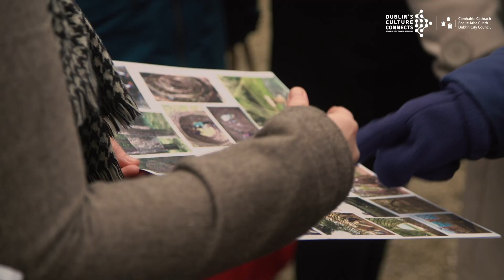The National Neighbourhood - Willow Zen Garden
Take a look behind the scenes at how the beautiful Willow Zen Garden in Fairview was dreamed up and created by the ladies of the Ballybough Craft Group and the Marino Art Class with the help of architect Evelyn D'Arcy and the Newgrange Willow Weavers. See how this positive endevour has effected the people who live nearby.

We build cultural projects with communities, connecting artists, groups and villages with libraries, museums and creative places across Dublin City.

The National Neighbourhood is a year-round programme that creates ways for people to see and make culture in their place with people they know. These new experiences, explorations and connections are the foundation for people to build creativity into their everyday lives.

Made by Dublin City Council Culture Company in partnership with Dublin City Council (Dublin City Libraries, local area offices, Arts Office, Dublin City Gallery The Hugh Lane) and National Cultural Institutions (Abbey Theatre, Chester Beatty, Irish Museum of Modern Art, National Archives, National Concert Hall, National Gallery of Ireland, National Library of Ireland, the National Museum of Ireland).

Dublin City Council Culture Company runs cultural initiatives and buildings across the city with, and for, the people of Dublin. Find out more at dublincitycouncilculturecompany.ie